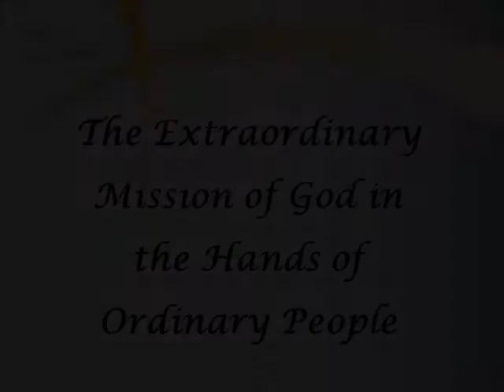Maryknoll Lay Missioners (MKLM) Extraordinary Jan 2018